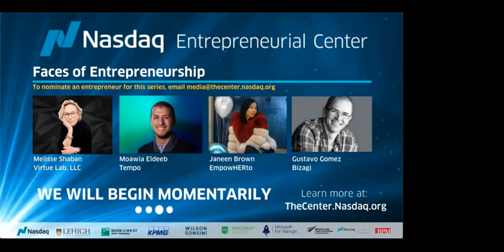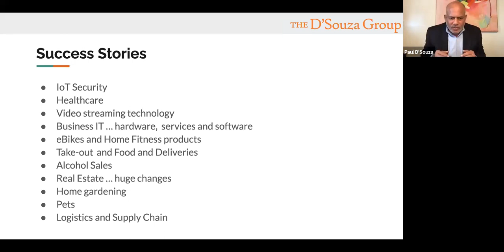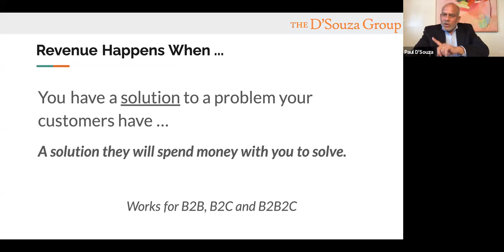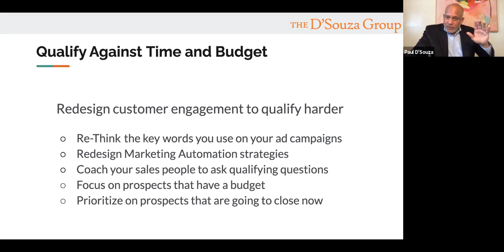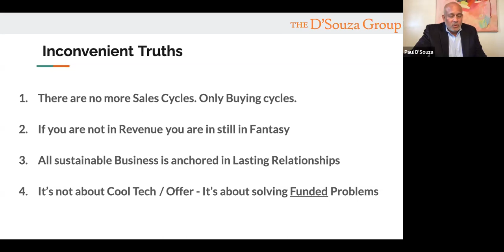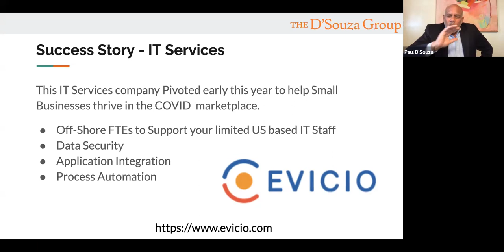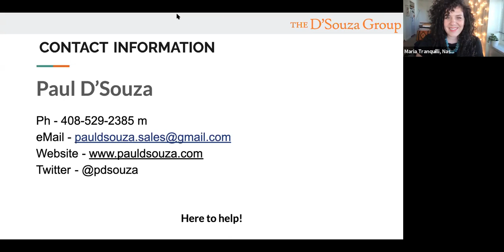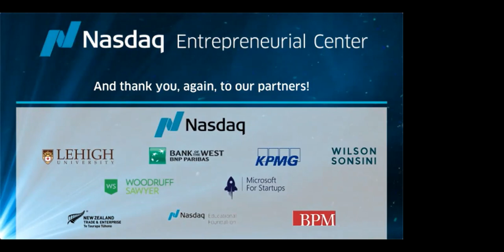Increasing Revenue in a Down Market with Paul D'Souza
Identify, Design and Qualify Customer needs, Structure your Sales Process, and Get Customers to Complete the Transaction with Paul D’Souza
Getting to and increasing revenue in any market happens when several sales and marketing strategies come together. Knowing what to do when is a little bit of art and science. We will teach you the fundamentals of selling in any market.

In this virtual session, Paul will help entrepreneurs understand what your customers need help with & learn how to design an offer to meet their needs. He will also teach you how to qualify customer needs against time and budget, how to structure your sales process and how to get your customers to complete a transaction with you.

In particular, we will address the following topics:
- Know what your Customers will spend money on – Focus on Funded initiatives
- Qualify agains Time and Budget – Focus on deals that will close in the next 90 Days
- Restructure your new Sales Team – Everyone that interacts with your customers